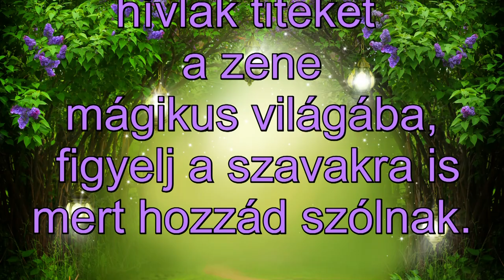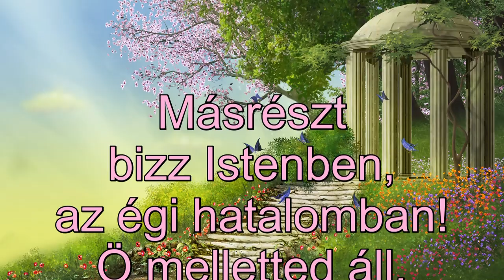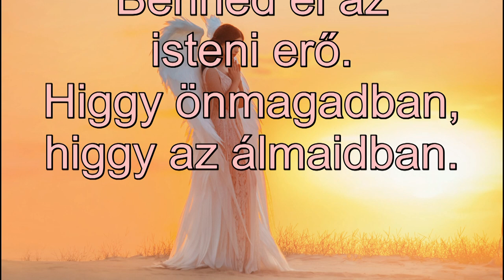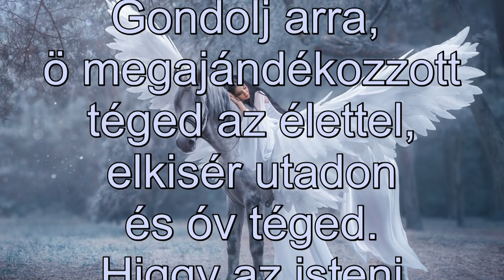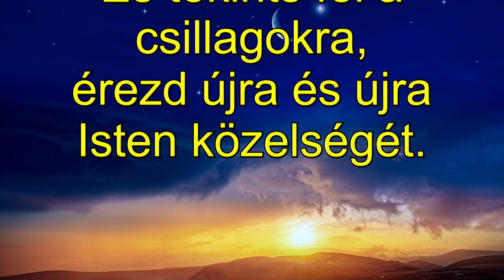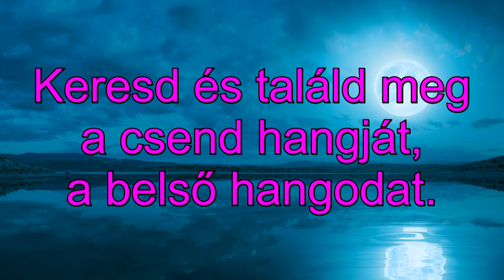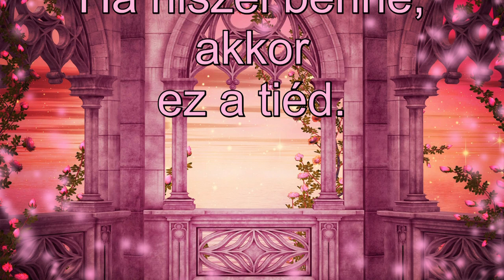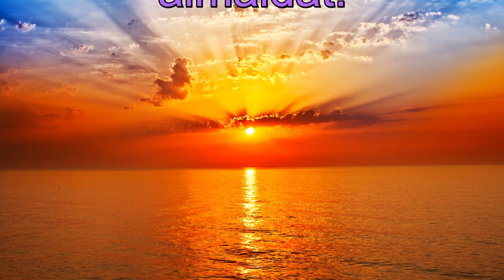A sámán dobok gyógyító hatása: REMÉNY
Sámám gyógyítás.Sámán energia.
Szeretnéd, ha visszatérne hozzád?
Szertnéd, ha nyitott lenne hozzád?
Szeretnéd, ha téged választana?
Szeretnéd, ha ö szakítana azzel a hölgyel?
Szeretnéd eltávolítani a negatív dolgokat az életedből?
Szeretnél megszabadulni a fekete energiától?
Szeretnél jó anyagi körülmények között élni?
Kívánsz gyógyító energiát?
Szeretnéd tudni, hogy mi a hivatásod, ami hív téged?
Hogy tudnád ezt megvalósítani?

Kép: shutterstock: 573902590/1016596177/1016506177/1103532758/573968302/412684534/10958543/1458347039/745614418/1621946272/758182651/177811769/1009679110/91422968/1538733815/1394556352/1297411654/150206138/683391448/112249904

Mi a kívánságod, és hogy tudod elérni?

Telefonos elérhetőségem jóslásra:
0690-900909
750Ft/Perc

Átutalás:
Erste Bank
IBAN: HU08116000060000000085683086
BIC: GIBAHUHBXXX
Tulajdonos: Dendera Susanna Medici